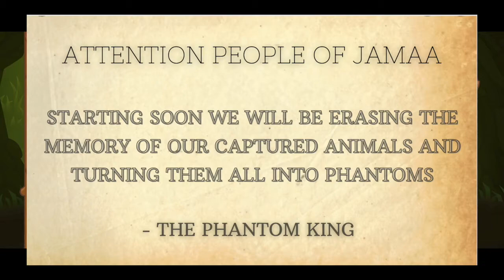The Phantoms' Won the War || An Animal Jam Skit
Hi everyone! Today's video is a skit about the phantoms winning the war instead of the Alpha's.